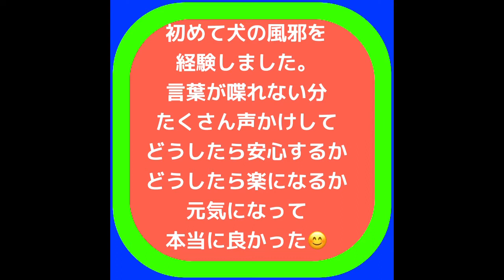大型犬ドーベルマンのコア初めての風邪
ワンズ、初めて風邪をひきました。
年末から年始にかけて体調悪く、2日の夜には40度…。
今日から完全復活したみたいで、痩せちゃったけど、いつものコアに戻りました♡